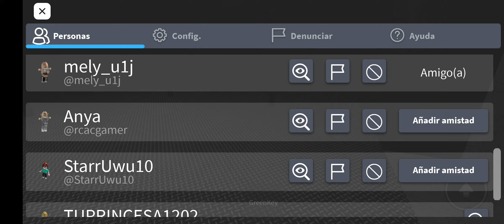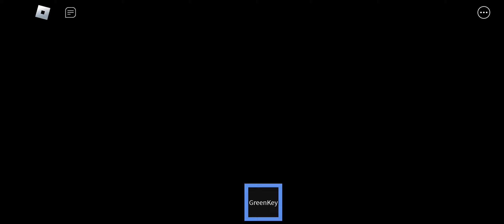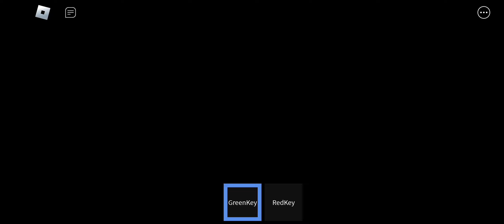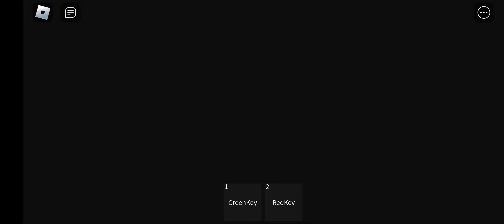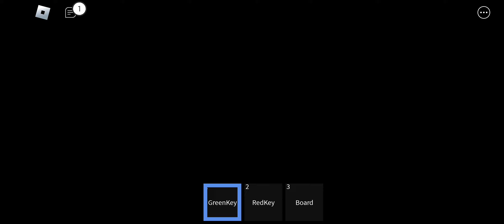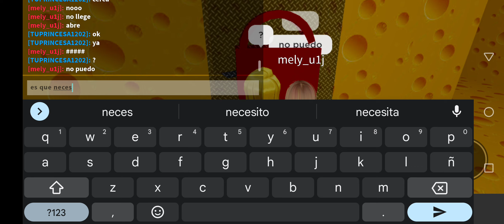jugando chesse en Roblox con una amiga que conocí